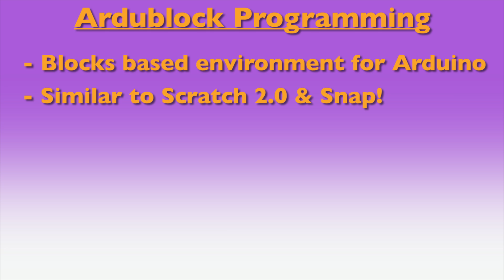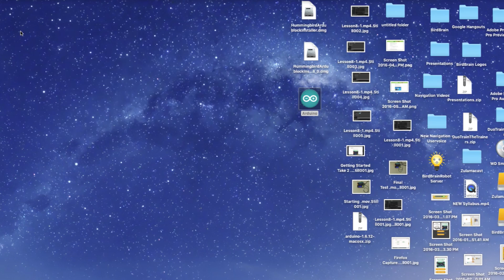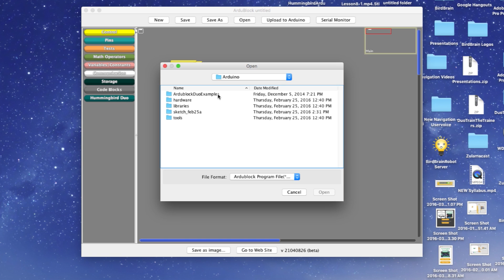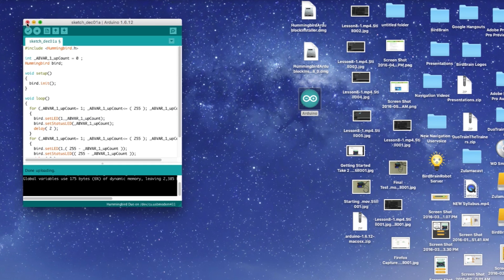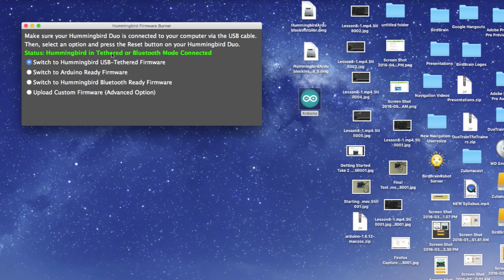Ardublock Programming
Let's take a quick look at programming with Ardublock and the Hummingbird Duo!